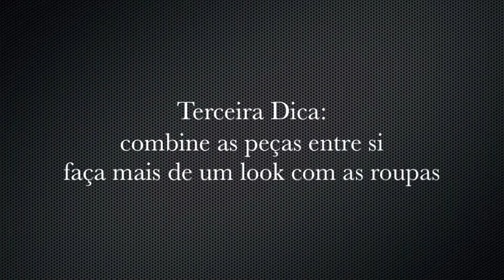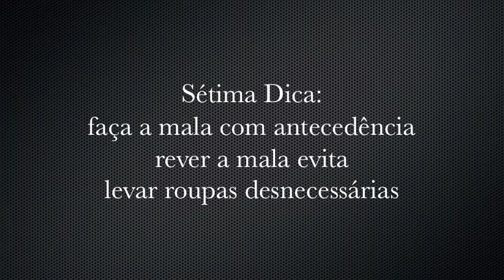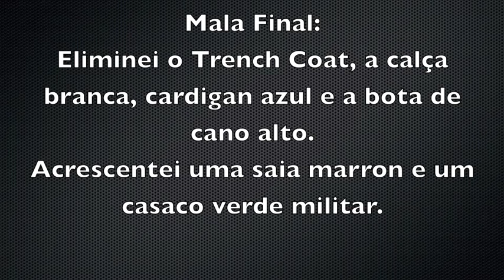Como montei minha mala - África do Sul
Dicas de como montar uma mala funcional sem perder o estilo.